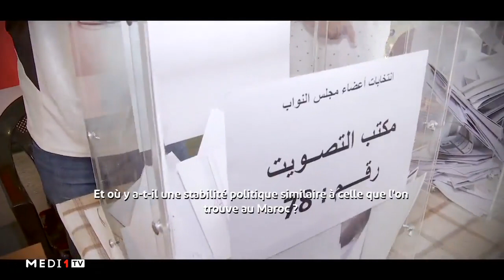El reinado del ReyMohammedVI: 24 años de gloria